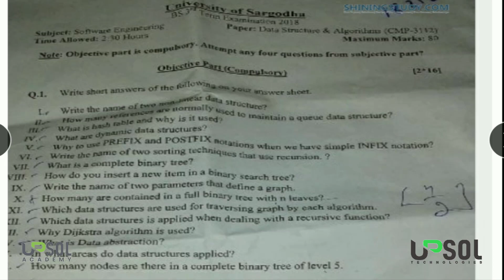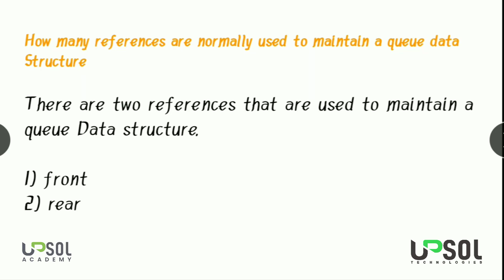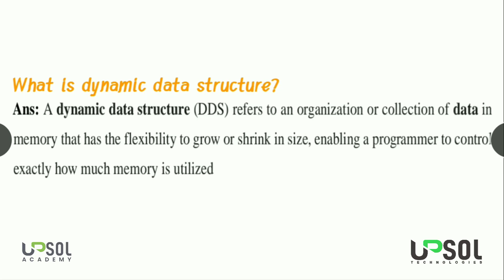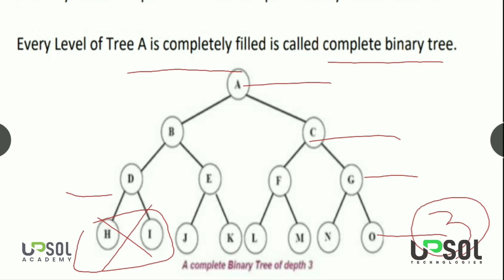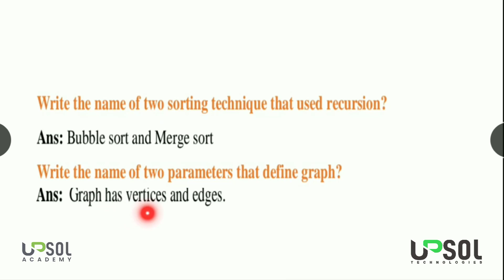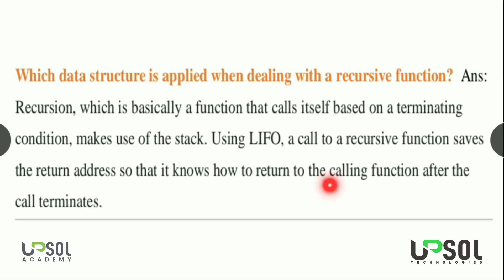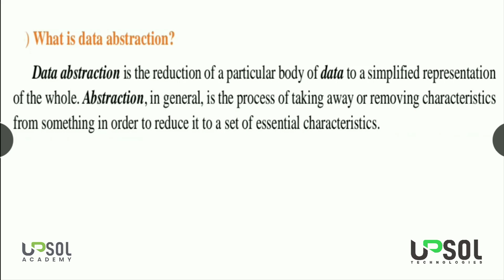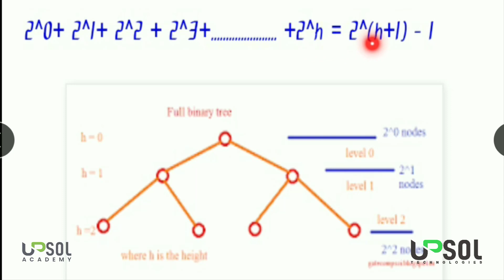Lecture - 6 part - 1 BS (SE) 2018 Past Paper Solution | UPSOL Academy | Data Structure Lectures UOS